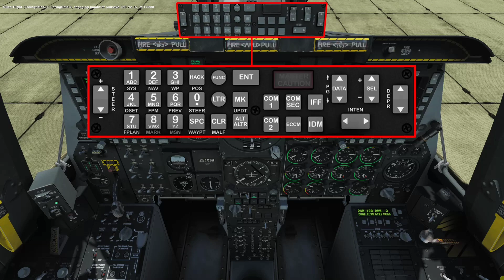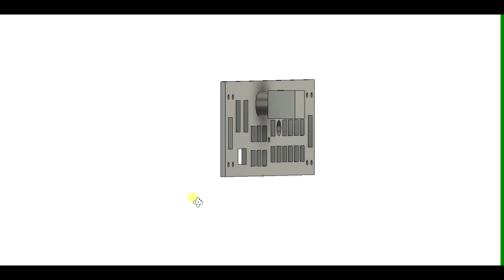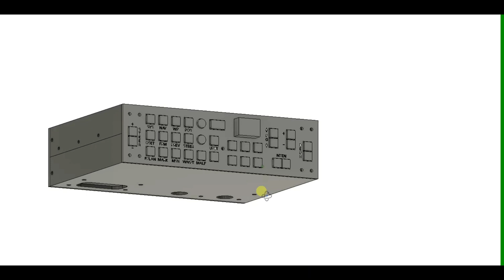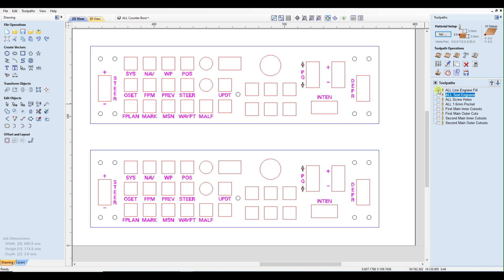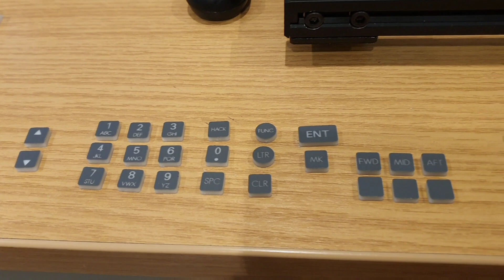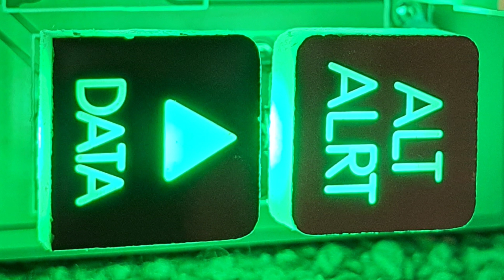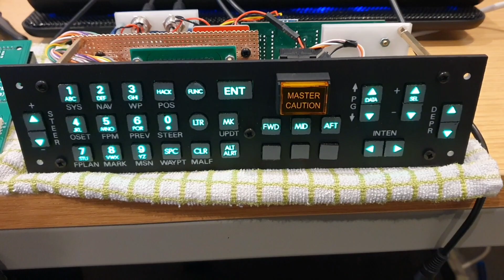Simpit A10C - Front Dash - Part 32: Up Front Controller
Welcome to Part 32 in a series of videos documenting and detailing the build of the front dash for my A10C simpit. This is for use with Digital Combat Simulator (DCS).

Part 32: In this video we look at the key design considerations of the Up Front Controller. This is followed by its construction.

The front dash when completed will include:

* Landing Gear and Flap Control Panel

* Armament HUD Control Panel (AHCP)

* Heading Attitude Reference (HARS) Fast Erect Button

* Indicator Lights (Gun, Nose Wheel Steering, Marker and Canopy)

* UHF Frequency Repeater

* Angle of Attack Indicator

* Digital Clock

* Standby Attitude Indicator (SAI)

* Left & Right Multifunction Color Displays (MFCD)

* Radar Warning Receiver (RWR) Display

* Airspeed Indicator

* Countermeasures Set Control (CMSC)

* Vertical Velocity Indicator (VVI)

* Altimeter

* Attitude Direction Indicator (ADI)

* Horizontal Situation Indicator (HSI)

* Fuel Quantity and Hydraulic Indicator Panel

* Navigation Mode Select Panel

* Target Identification Set Laser Panel (TISL)

* T-Handles (Fire Extinguisher Discharge)

* Air Refuel Status Lights

* Angle of Attack Indexer

* Up Front Controller (UFC)

The front dash build will be spread over a period of many months as I want to take time to get each panel to a certain minimum standard. Time will be needed to research, design, build, and test.

For further details of the front dash, panels within it, and / or my Simpit project, please visit the following newly formed website (intended to document the Simpit's build for both my reference and the community). The material on this website may run behind the content of this YouTube channel, but in time all will be documented.

Thanks to:

The developer of DCS BIOS (FSF Ian) & the community supporting its continuance. Thank you for your development and support of this fantastic software

Dimebug - Producer of A10C Front Dash Stencil - Free plans

Phil (father in law) - Thank you for use of your CNC machine, the large amount of time we spent together cutting these panels. I very much appreciate the discussions around methods of construction, effective tool usage, and general best practice across a whole range of subjects (ranging from electronics and mechanics to CNC and wood working).

Claire (Wife) - Thank you for your patience in understanding my need to build this.

** For best viewing, stream at highest definition possible **